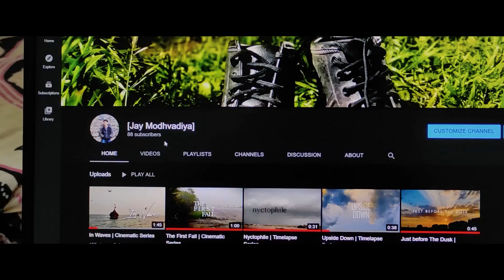Kuch BHI Karega? | ft. Jay &... also Me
my first ever comedy sketch... pehli bar kuch esa try kiya hai... hope you guys like it

maybe a little clue for you guys, that i'm not gonna stick to one thing... i'm gonna try my hands on each and everything that I can do, or just give a try...
maybe you guys gonna like it, maybe not... but for me, it will be learning...

so... content ayega, kuch bhi ayega... lekin "kuch bhi" nahi...